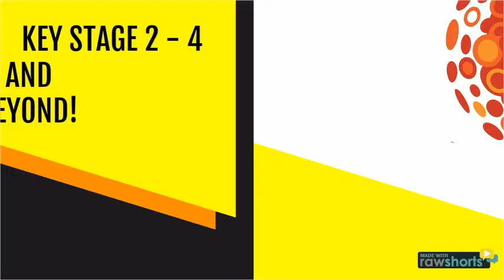Big Bang North West 2017 - Book Now!